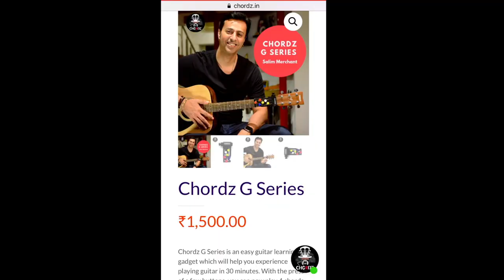Bryan Adams - Heaven and Chordz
Play Bryan Adams - Heaven with Chordz: The easy Guitar Playing Gadget.